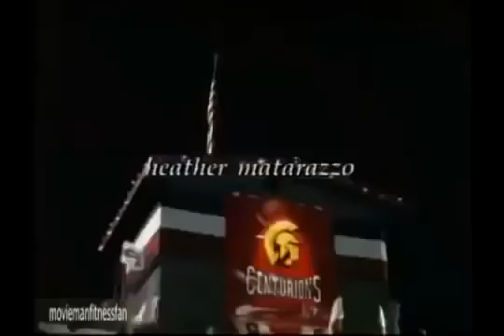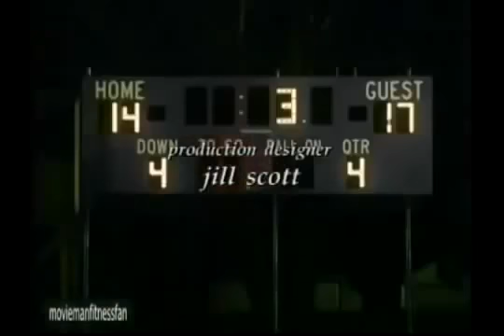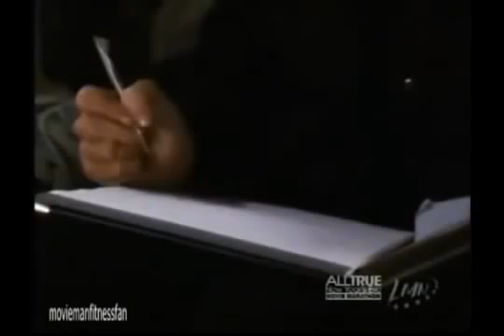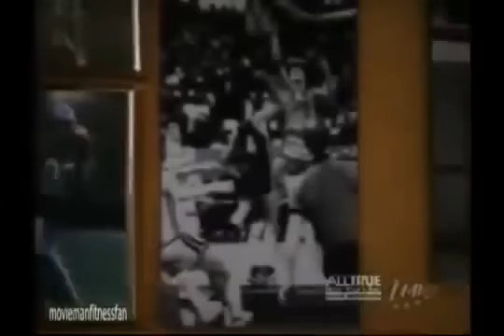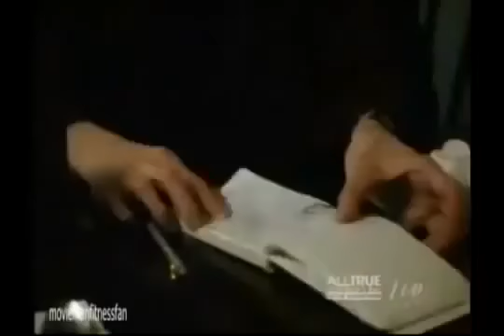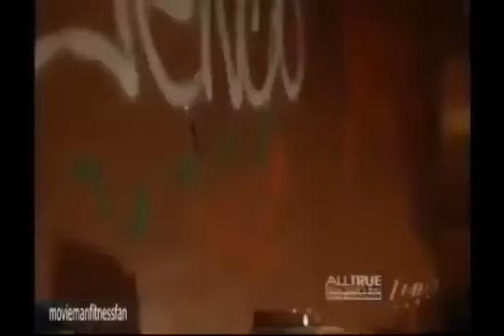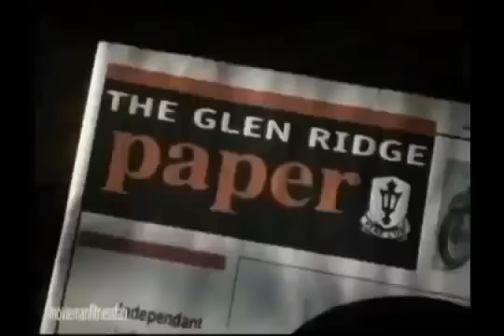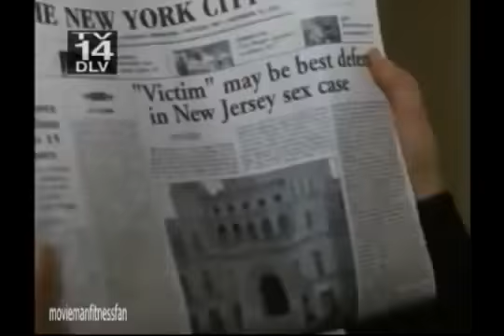Lifetime Movies 2016 ৡ Our Guys Outrage in Glen Ridge ৡ Based On a True Story